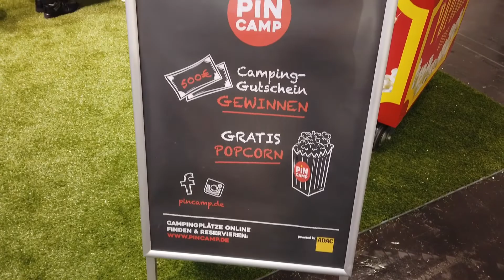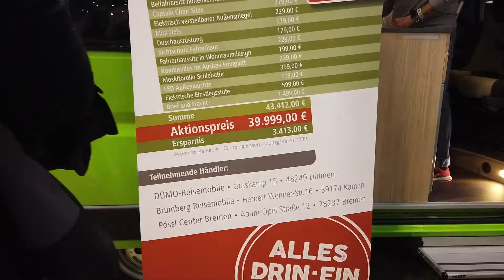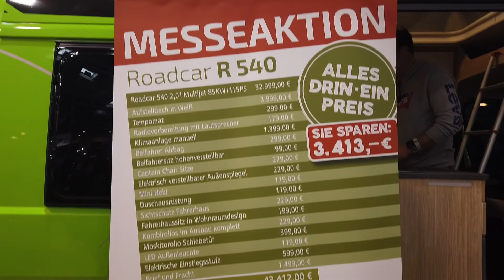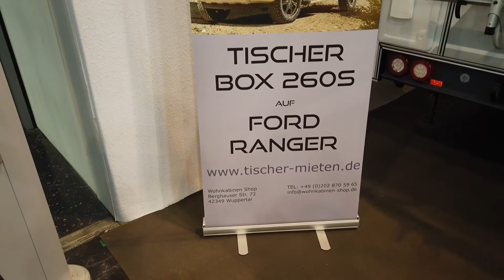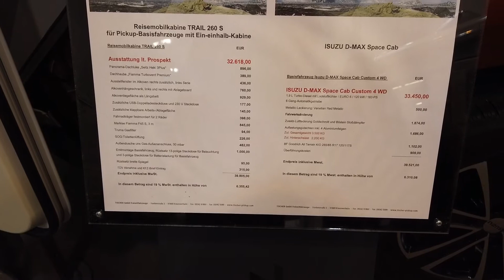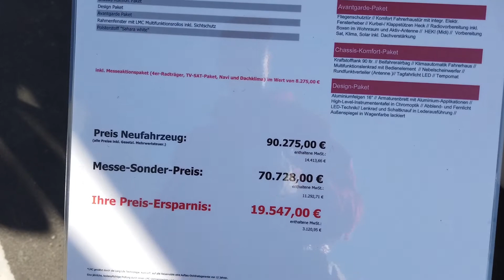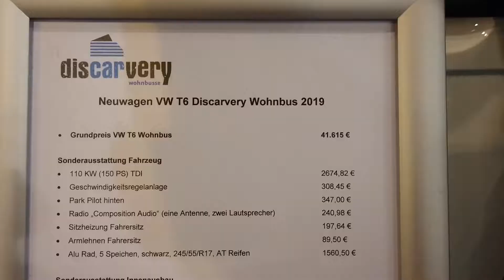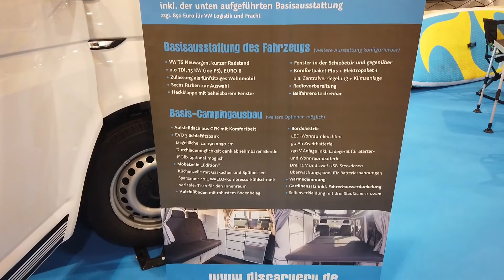Caravan & Camping Messe Essen 2019 (Kurzüberblick)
Hallo, hier geht es um Reisen mit dem T5 California.
Über aktuelle Information und Reiseberichte gibt es auch einen Blog unter

Die meisten Aufnahmen in den Videos sind mit einem IPhone und meinem neuen DJI Osmo Pocket
gedreht. Für Luftaufnahmen ist eine DJI Spark verantwortlich.
Alle meine Geräte habe ich natürlich selbst gekauft.
Als Schnittprogramm verwende ich LumaFusion auf einem IPad-Pro 10.5

Meine Ausrüstung auf Reisen:

Der Osmo Pocket bei Amazon.de*:
Fuibo Multifunktionaler 1/4 '' Mount Adapter
SKYREAT Erweiterungs Adapter mit 1/4"Gewinde 3/8"
Stagg 16132 Mikrofonklemme
Ayex 2 Stück Gewindeadapter (wandelt 1/4 zu 3/8 Gewinde)
Osmo Pocket-Erweiterungskit

Meine Speicherausstattung:
SanDisk Speicherkarte 128Gb für Osmo Pocket u. DJI Spark
SanDisk Ultra Fit 128 GB Flashlaufwerk
SanDisk iXpand 128 GB Flash-Laufwerk fürs iPad
WD My Passport Wireless Pro 3TB
RAVPower kabelloser SD Kartenleser

Kameraausstattung:
Meine Reisedrohne
GoPro HERO Session Actionkamera

Nützliches für den T5 California
Original 200 Stück Trockentücher in Form von Tabletten
Omnia Campingbackofen